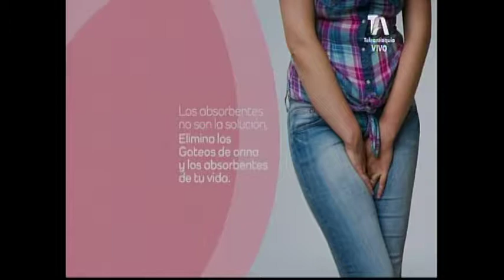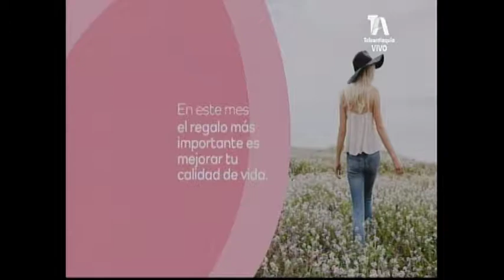Juan Fernando Bojanini en Las Tres Gracias el 7 de mayo 2018